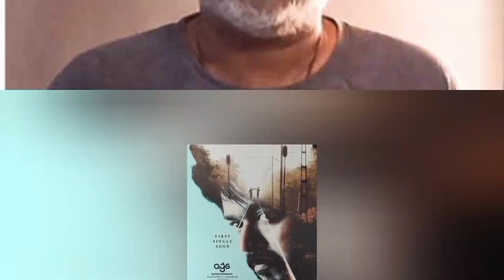Shocking News About Thalapathy 69 And Greatest Of All Time / Sep 5 Goat Release ஆகுமா ?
Thalapathy 69  And Greatest of all time Movie Latest Updates

In This Video Thalapathy Vijay's 68 and 69th Movie  Rumours  Spreading In Social Media Full Details Explained In Tamil